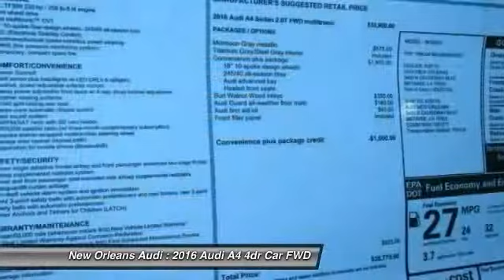2016 Audi A4 Metairie LA N007833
2016 Audi A4 Premium

You'll love this 2016 Audi A4. This is a 4dr Car you'll want to take home. With 10 miles, it features Automatic transmission and an exterior color of Monsoon Gray Metallic. Call and get in touch with New Orleans Audi directly, and be the first to open the 4dr Car door today!